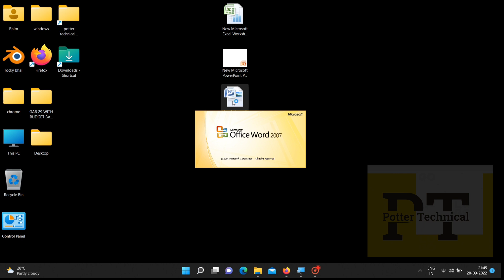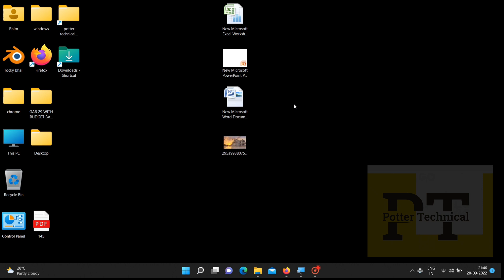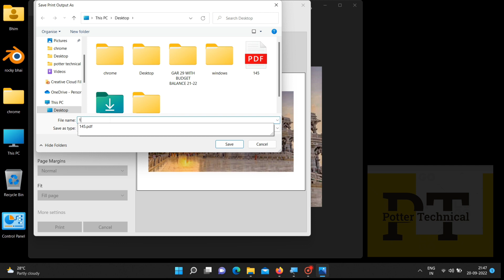How to convert any file to PDF without any software? (word, ppt, excel, jpg)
Helo gys in this vedio you will learn how to convert any file( Word, Excel, Powerpoint, Jpeg) into PDF without any software?